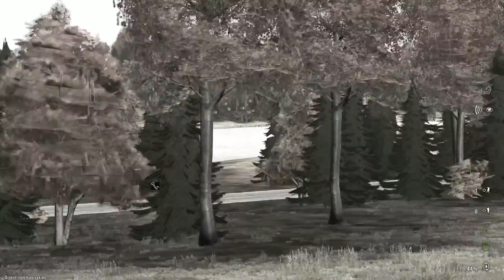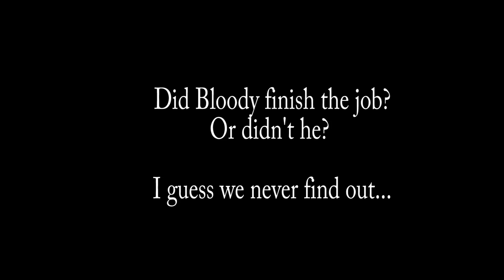DayZero Podagorsk - Ep.4 - Island Campers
Yet another Podagorsk Episode. The 'to be continued..' from last time is still being worked on. In the mean while enjoy this one!